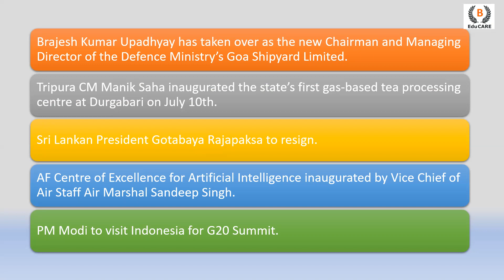Most Important Current affairs topic of 10th & 11th July | For CLAT & MH CET LAW